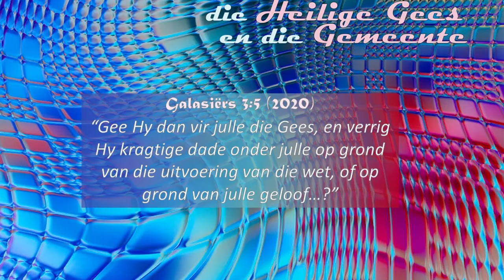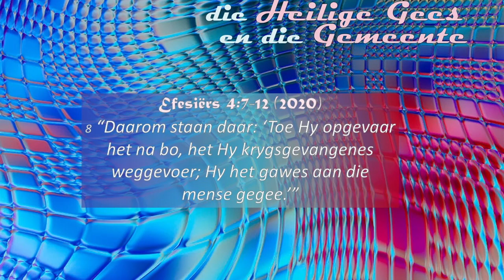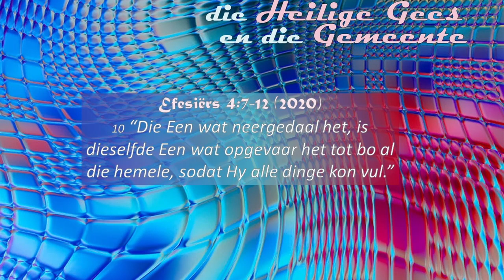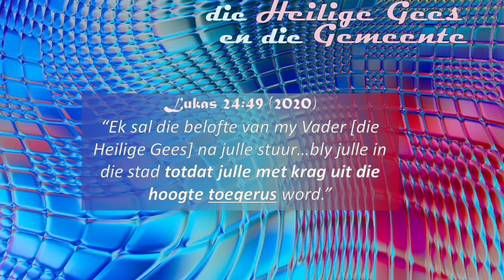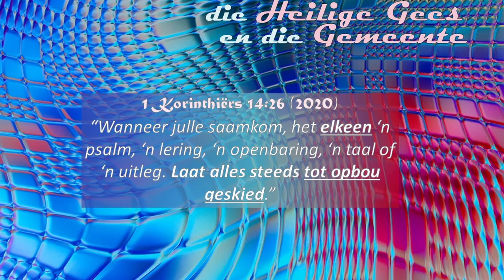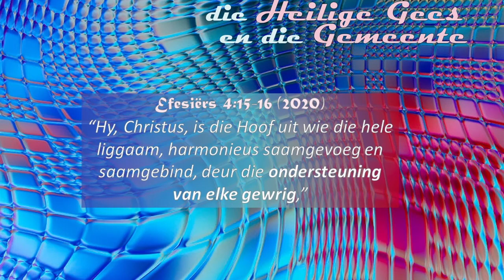Die Heilige Gees en die Gemeente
Hoe rus Jesus die gemeente toe? Deur apostels, profete, evageliste, herders en leraars? Luister na 'n alternatiewe interpretasie van Efesiërs 4:7-12.